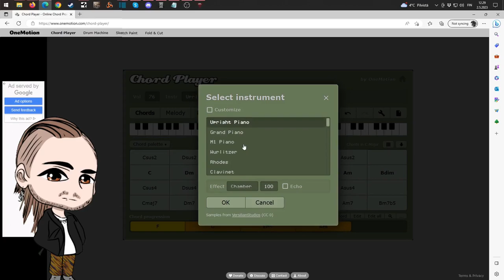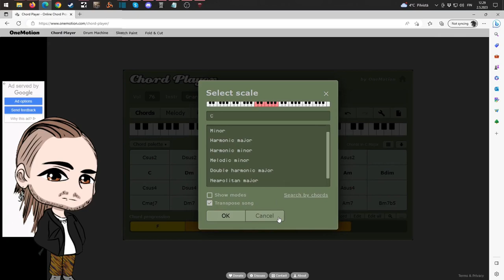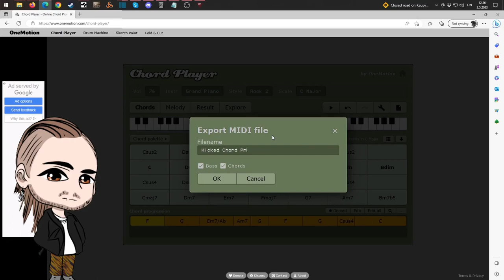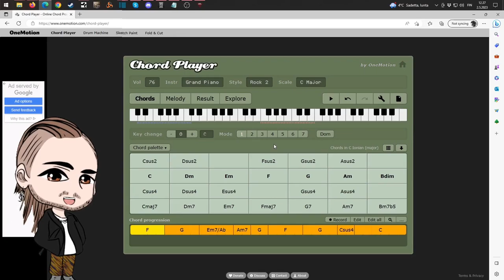Chord Player by OneMotion - Andy's Tutorials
Chord Player is a fantastic tool where you can experiment with chords and export rhytmic progressions for use in your projects, I use it all the time!